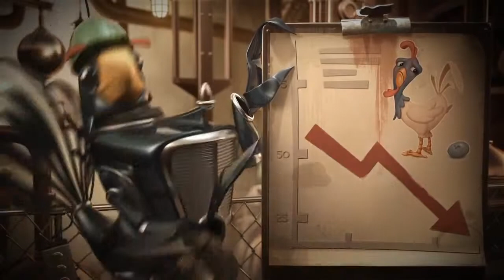EggOmatic Online Slot Gameplay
EggOmatic slot from Net Entertainment gameplay and main features.

EggOmatic is a 5 reels, 20 pay-lines slot that has no progressive jackpot. The game looks really great with its state of the art 3D graphics and animations that really take the whole online slots experience to a completely new level. It offers 5 reels 20 pay lines, has a betting range from €0.20 up to €200 per spin and offers a jackpot of €94.750